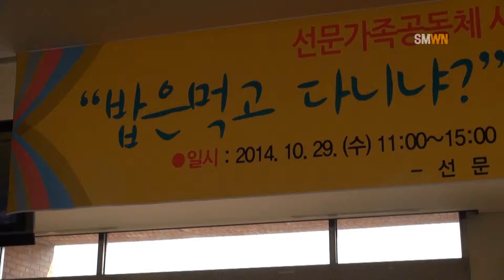선문가족공동체 사랑의 점심나누기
2014년 10월 29일 수요일 오전 11시부터 오후 3시까지 선문가족공동체 사랑의 점심나누기 행사가 진행되었습니다.
사랑의 점심 나누기는 9200여 명의 선문학우 대상으로 설립자께서 사랑과 은혜를 전달하기 위해 준비하였습니다.
또한, 선문가족공동체로서 사기를 높이기 위한 취지였습니다.
“‘밥은 먹고 다니냐?’ 오늘은 설립자가 쏜데이!”라는 타이틀을 가지고 식당, 분식, 매점 등 다양한 곳에서 참여할 수 있었습니다.
쿠폰은 교내식당에서는 5,000원 매점과 분식에서는 4,000원 이하로 사용이 가능하며 학생회관, 기숙사, 오렌지 등 다양한 장소에서 제한 인원을 두고 사용할 수 있도록 하였습니다.
이번 행사는 개인의 취향과 선호에 따라 선택할 수 있도록 하였고 셔틀 버스를 운영하여 짧은 시간 내에 이벤트에 참여할 수 있도록 준비하였습니다.

따뜻한 식사를 통해 사랑을 전하고자 했던 이번 행사는 바쁘고 배고픈 선문학우에게 의미 있는 행사가 되었습니다. 앞으로도 선문가족공동체로서 느낄 수 있는 행사가 많이 진행되길 바랍니다. 이상 Sun Moon Weekly News 이경은 기자 였습니다.